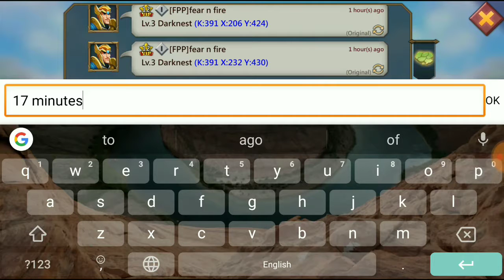27 ESSENCES in 17 minutes (3 essences in all 9 accounts)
LORDS MOBILE GAME VIDEO .
GOT 3 ESSENCE IN 17 MINUTES OF TIME (IN 9 ACCOUNTS).